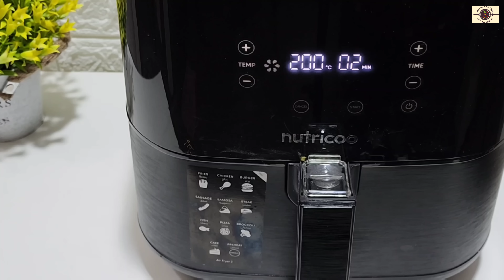करारे और चटपटे मजेदार मंगोड़े|Crispy moong dal pakode|mangode/mangodi recipe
Mangode/mangoda

Ingredients:

Green gram split (moong chilka )- 500gm
Roughly crushed coriender (dardara dhania)- 2 tbsp
Fennel seeds (dardara sauf)- 1 to 2 tbsp
Grated Ginger (kisa huaa adrak)- 2 to 3 inch
Green chili (hari mirch)- 4 to 5 piece
Coarsely grinded black pepper (kuti huyi kali mirch)- 1 tsp
Chopped onion (pyaj)- 2 nos
Chopped Spinach (palak)- 400 to 500gm
Salt (namak)- 2 spoon
Aseofieda (hing)water- 2 to 3 spoon

Serve with Khatti Mithi Chutney
Green Chutney